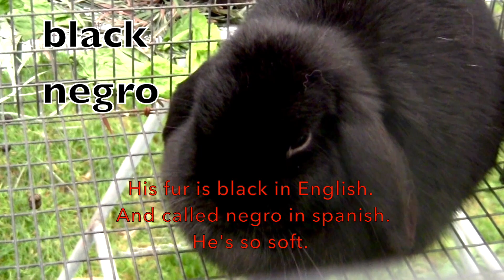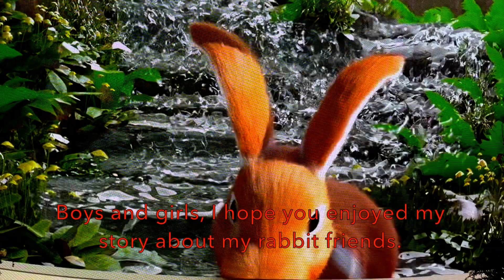RABBIT STORY FACTS / Learn COLORS in English & Spanish and More... / Year of the Rabbit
Kids learn facts about rabbits in a Rabbit Story.  Learn how to say the different colors in English and Spanish.

Special thanks to the Year of the Rabbit video at South Coast Plaza.